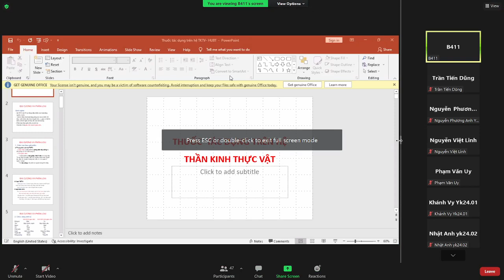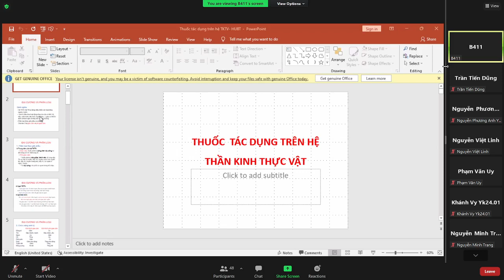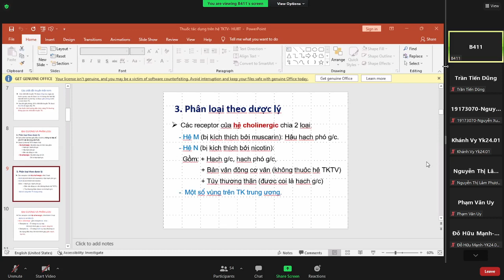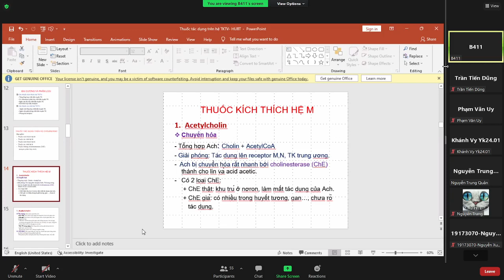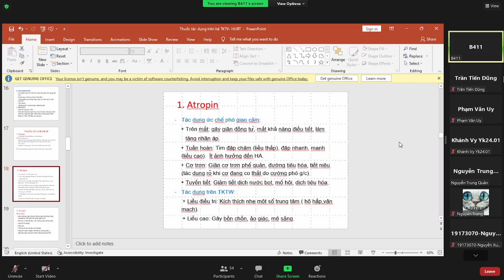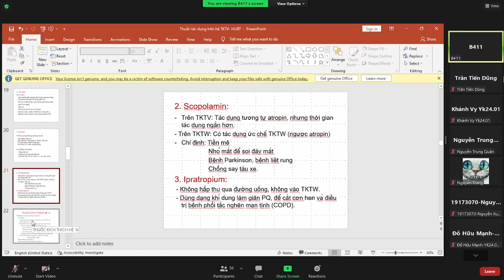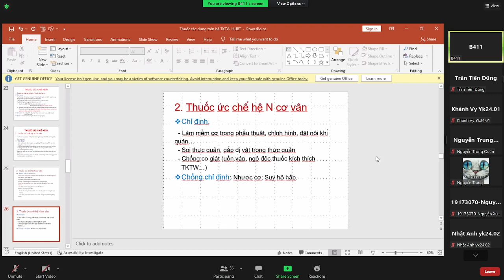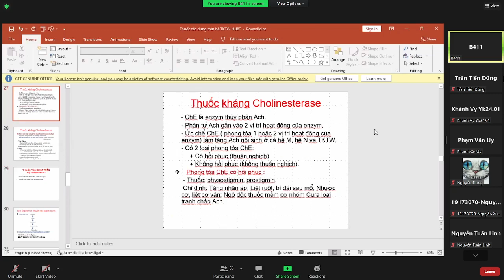dược lý học - thuốc tác dụng trên hệ TKTV (1)